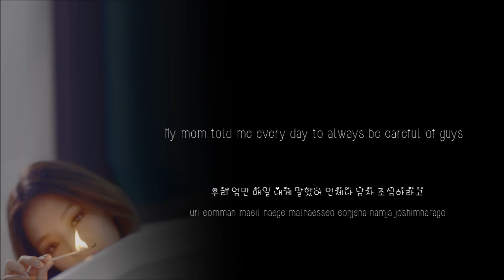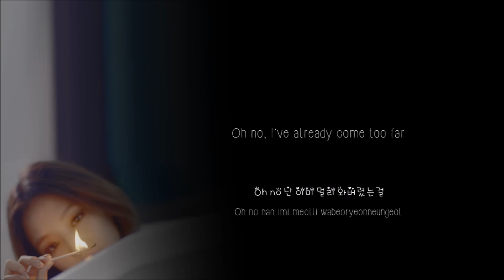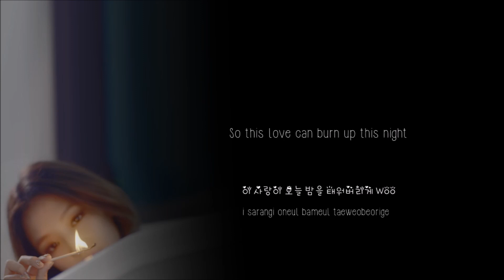[Acoustic Cover] Blackpink - Playing with Fire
Hello !! This is my acoustic vocal cover of Playing With Fire by Blackpink : )

I really tried to sing out and project my voice with this cover ^^ (I know I have a quieter voice and I usually sing lullaby versions) And Lisa's part was sooooo fun to cover hehe but SO frickin' hard to pronounce

I wasn't sure what to do in terms of graphics - but don't mind jennie just chilling in the lower left hand corner . ___ .

thanks for listening!!! : D

Up next will be an acoustic cover of Stay ^^